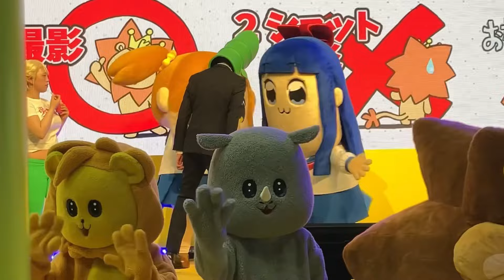AnimeJapan2024（アニメジャパン）ポプテピピック シャーマンキング エルフさんは痩せられない。 着ぐるみグリーティング